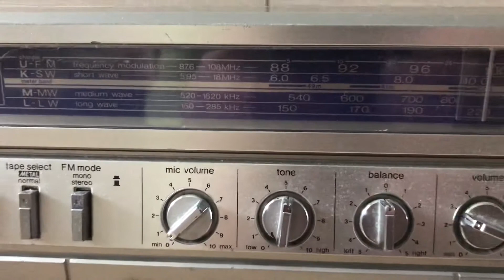SHARP GF-8787h vintage stereo radio cassette boombox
SHARP form Japan. One of the legends - 8787. Almost high class unit with good sound and DIN plugs. Loud! Works well even desk searcher.